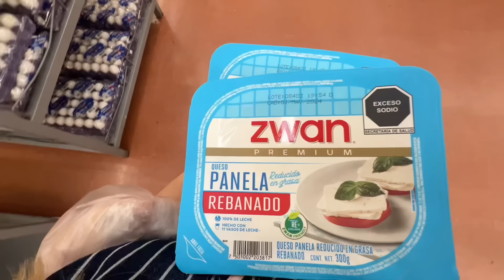Sesión +fiestas+citas 📸🥂🧖🏻‍♀️| VLOG SEMANAL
Redes ⭐️